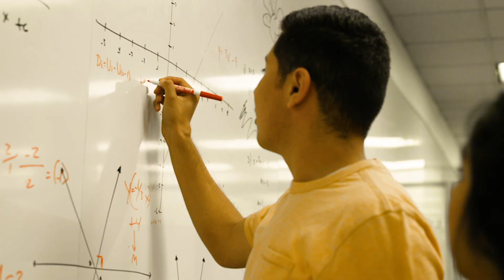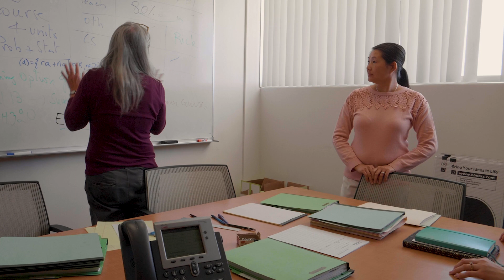CSUN Staff Service Awards 2019: Presidential Award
This award is granted annually to a staff member who sustains consistent, outstanding performance and demonstrates the eight university planning priorities. Duong ’05 (LSP Math) has been invaluable in her role as office coordinator for the Department of Mathematics, performing budget analyses, management and event planning duties to support the nearly 12,000 students in the department.